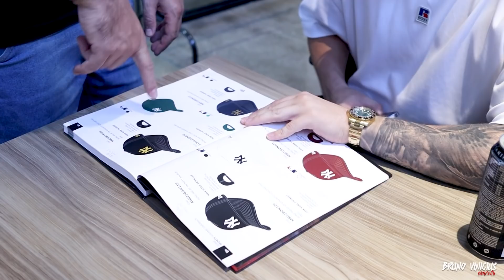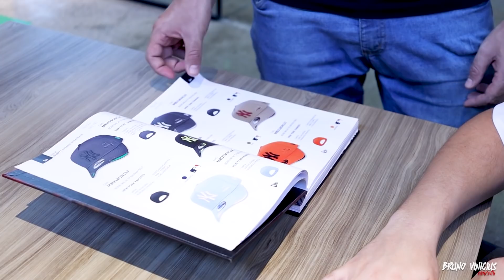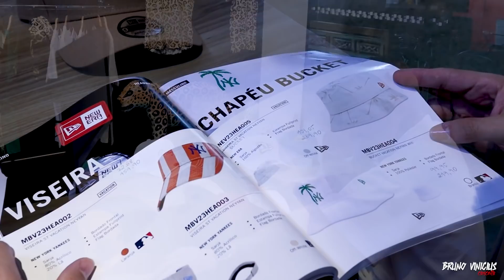Fui na - New Era - Comprar a Coleção nova para Tatuapé Conceito.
Acompanhe a nova coleção da New Era

Para ficar por dento de todas as novidades siga as nossas páginas do instagram: